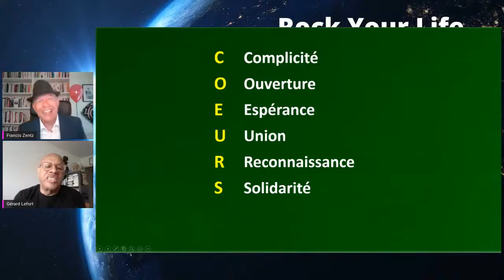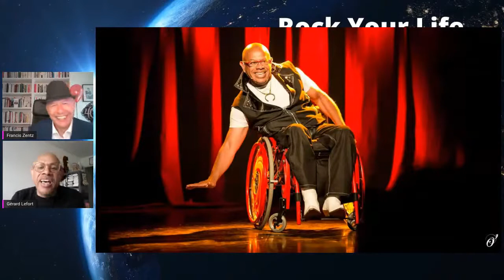20 coeurs avec le handicap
🎼 Rock Your Life. Cette émission qui bouge et vous fait bouger. Animée par Francis ZENTZ, cette quotidienne a évolué :  Autour d’un thème, un invité, et le regard du Coach. L'invité du jour pour nous parler de 20 Coeurs avec le Handicap : Gérard LEFORT

🎼Tous les jours LIVE sur Facebook et Youtube à 17:37

🎬Vous êtes créateur d’entreprise, et vous aussi souhaitez avoir mon regard sur votre démarrage d’activité, je vous propose plusieurs formules dans le cadre de mon programme d’accompagnement personnalisé« FOCUS ».

"La passion est le moteur de l’Action, les résultats sont le fruit de Vos Talents»`
6 modules indépendants, pour vous dynamiser, monter en puissance et vous affranchir
Rendez vous sur mon site internet : Académie de la Cré/Action, acteur du développement de votre potentiel